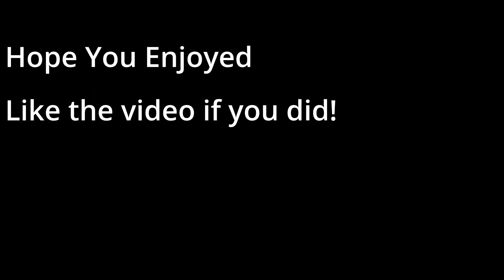No Lie (Rocket League Montage)